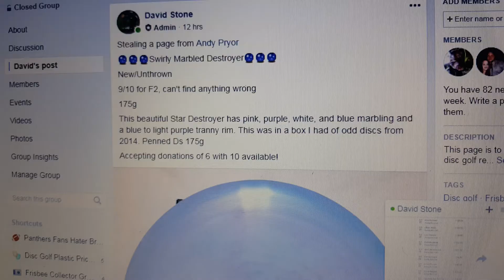David marbled D